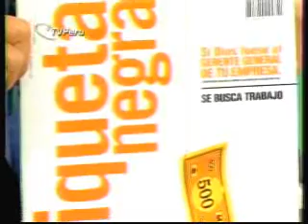Publicaciones recibidas 12.4.08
publicaciones